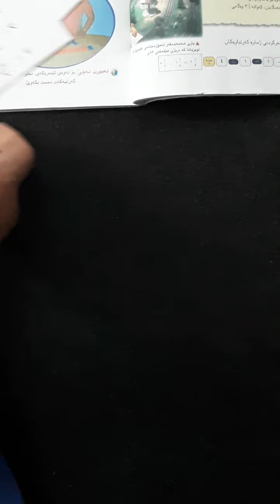پۆلی ٥ی بنەڕەتی بەشی دەیەم وانەی ٤ م شیڤان